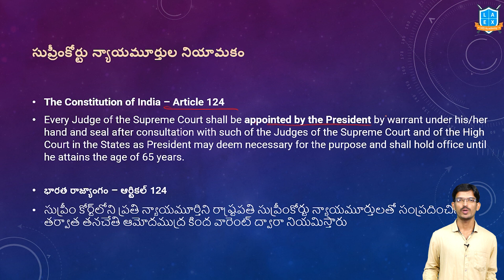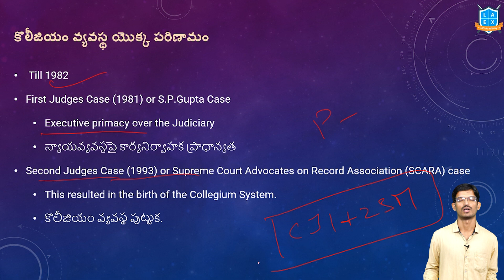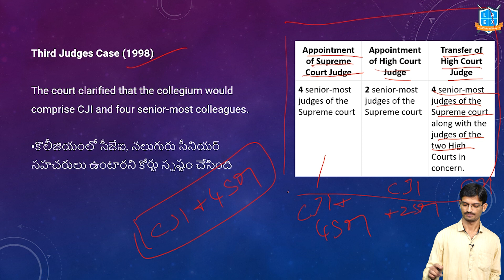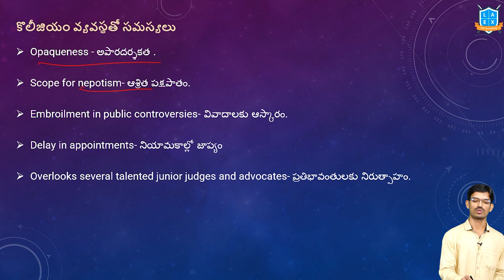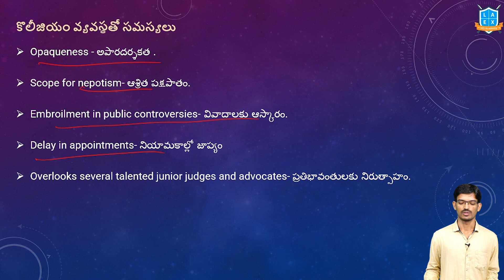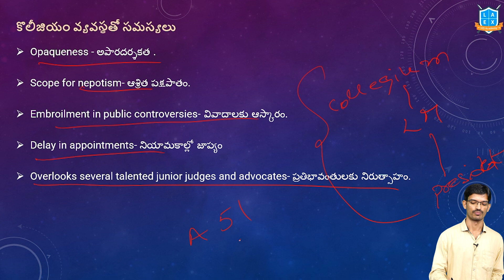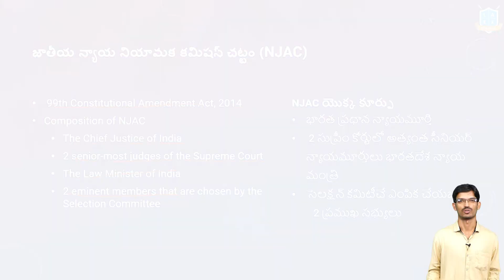కొలీజియం వ్యవస్థ (English + Telugu) || Collegium System in India by Devendra Sir || La Excellence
కొలీజియం వ్యవస్థ - Collegium System in India

Phone:
*Mana La Excellence Telegram Channel Link*

Address:
La Excellence IAS
1st floor, #1-10-223/s,

English:
La Excellence IAS Coaching Institute
Kannada: